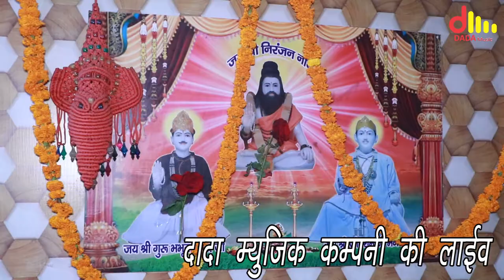जोतराम मेरे देवा | सुमेर मेहूवाला गुरूप | करंडी धाम जागरण